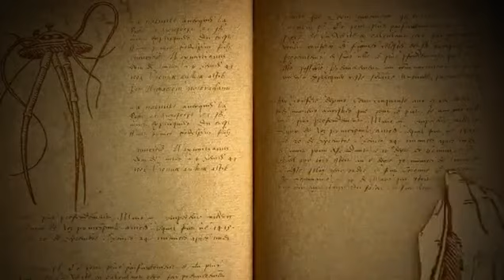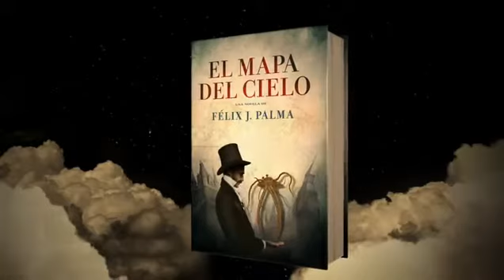`El mapa del cielo´ la próxima novela de Félix J.Palma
Ten cuidado con lo que deseas que puede hacerse realidad...
Las fantasías de un escritor que cobran vida.
¿Qué ocurre cuando los sueños se convierten en pesadillas? ¿Tenemos que dejar de soñar?
Sumérjanse en las páginas de nuestra historia, intrépidos lectores. ;)